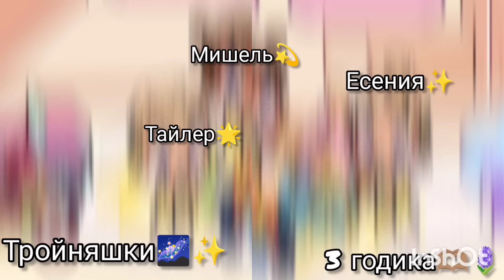Подготовка к первому дню рождения Лукаса🩵🐾🍼 Аватар ворлд 🌌РУТИНА💤Влог🫧Avatar world🌍🌎vlog☄️routine🪐